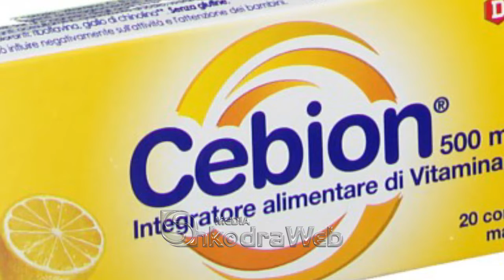SHKODRAWEB Media I E pabesueshme, por shikoni kush e shkatërron virusin pa meshire